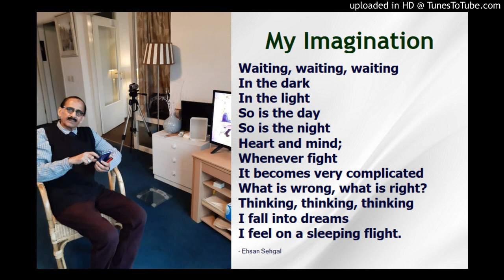Prose Poem | My Imagination | Poet - Ehsan Sehgal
A Prose Poem --- By famous poet, author, journalist, and scholar Ehsan Sehgal --- 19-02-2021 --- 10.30 pm, The Hague, Netherlands

My Imagination
Waiting, waiting, waiting
So is the day
So is the night
Heart and mind;
Whenever fight
It becomes very complicated
What is wrong, what is right?
Thinking, thinking, thinking
I fall into a dream
I feel on a sleeping flight
When I awake; I realize
Neither that dream nor its sight.
- Ehsan Sehgal